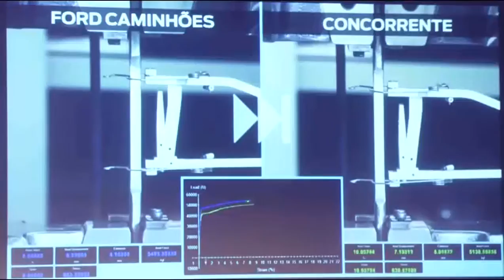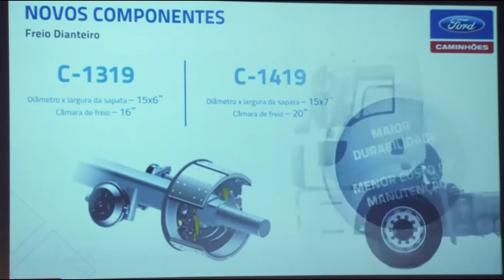Linha Ford Cargo 2017